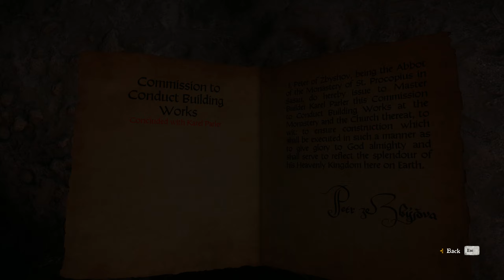Kingdom Come: Deliverance - Episode 72 - Konrad Kyser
Kingdom Come: Deliverance is a story-driven open-world RPG that immerses you in an epic adventure in the Holy Roman Empire.

***Game : Kingdom Come: Deliverance
***Platform : PC , PS4 , XBOX
*** Publisher : WarHorse Studios